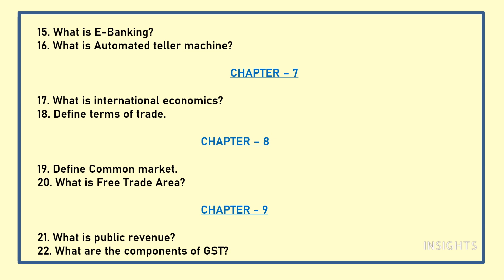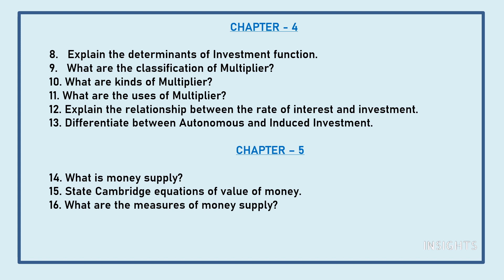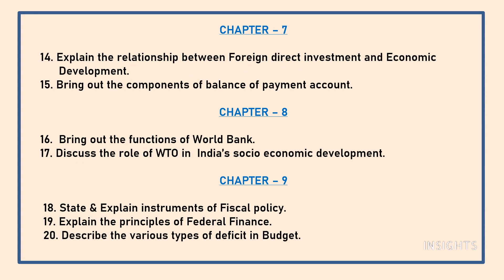12TH ECONOMICS - IMPORTANT QUESTIONS - TAMILNADU STATE BOARD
Dear students, through this video I will be sharing pro tips for studying smart and not hard.These tips will help you to read faster, easily  and remember the content .Score more marks in Economics by following these techniques .

5/85, III Main Road, Otteri Extension, Vandalur, Chennai- 600 048

INSIGHTS
Economics, 12th std, samacheer syllabus, good marks, 12th std Economics,How to score good marks, public exam ,pro tips for students, Economics made easy, study smart, Tamilnadu state board.